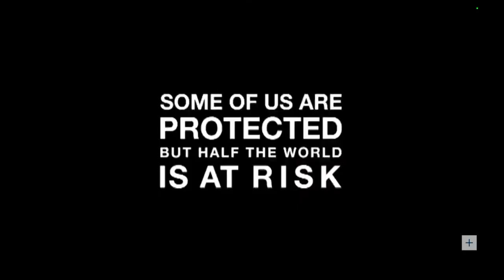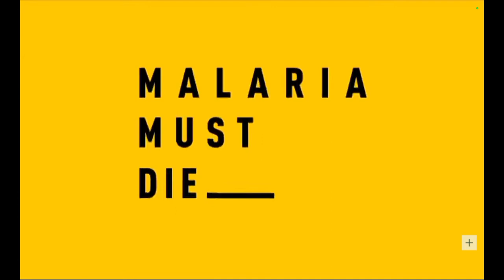DW Ads Bumper and MalariaMustDie